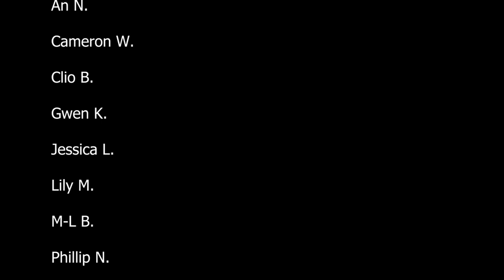A film by Jessica L. & Vanessa C. in 2022 as part of Teen Digital Cooperative program at the Institute of Contemporary Art/Boston.